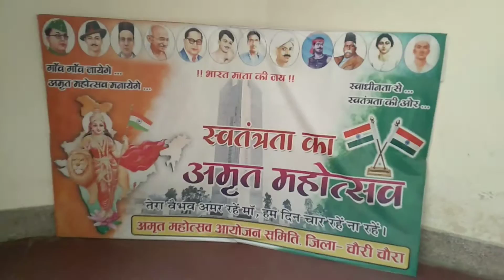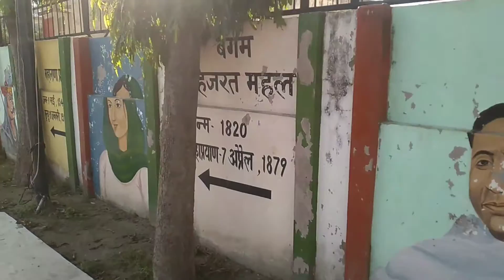Shahid Smarak Chauri Chaura Gorakhpur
chauri chaura incident 1922non-cooperation movement and chauri chaura incidentgorakhpur uttar pradeshgorakhpur city amazing factsgorakhpur newsgorakhpur railway stationgorakhpur district uttar pradeshramgarh taal gorakhpurgorakhpur zoogorakhpur junctiongorakhpur airportgorakhpur jila